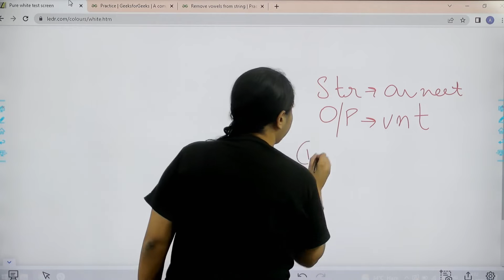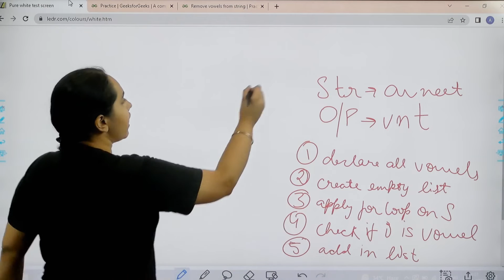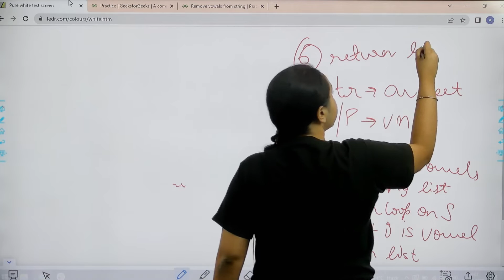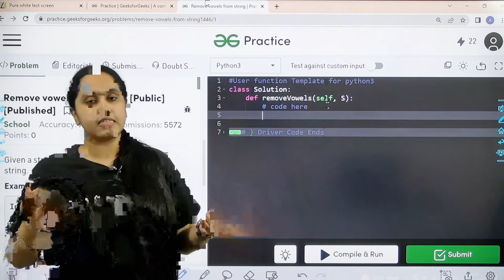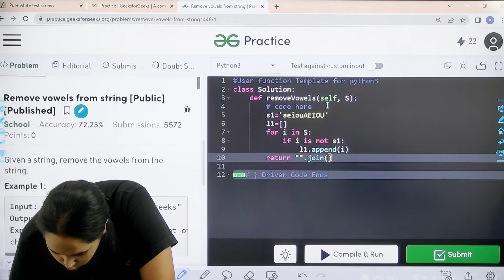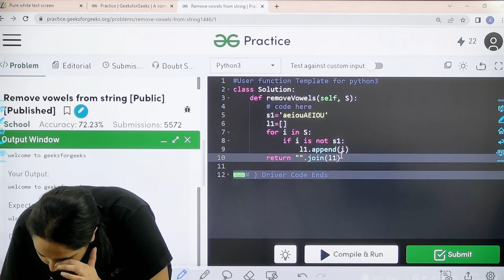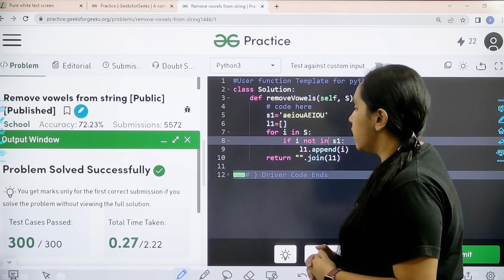Remove Vowels from String | School Practice Problem | GeeksforGeeks School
Join Avneet Kaur as she solves the school practice problem: Remove vowels from string. This is a great way to improve your coding skills and analyze yourself.